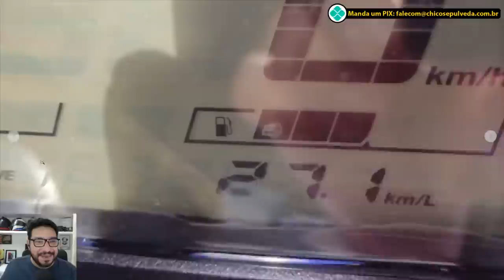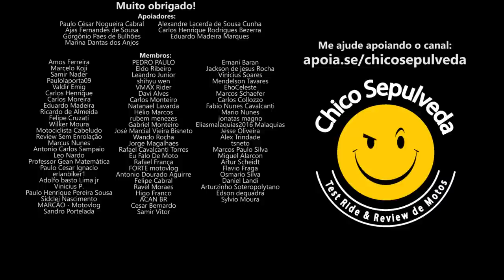Dono de Posto na tocada vovô fazendo 27km/L na Yamaha MT03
Black Boots
Calçados com estilo, conforto e segurança